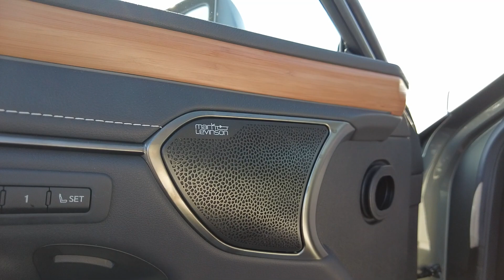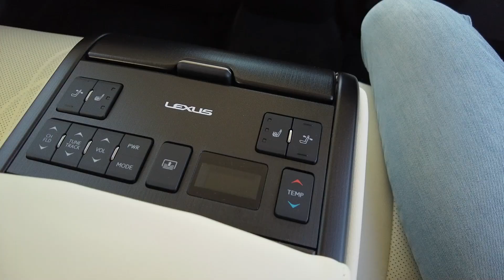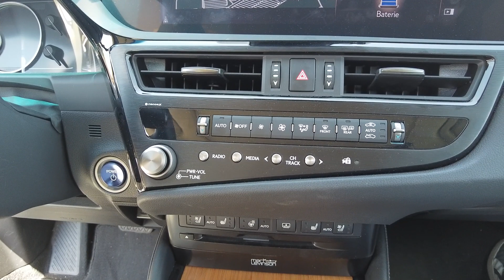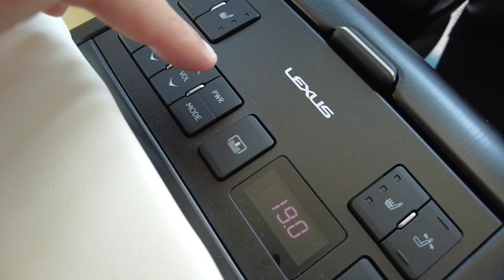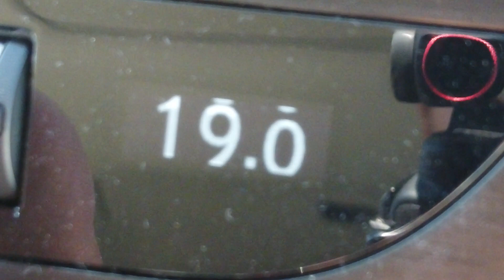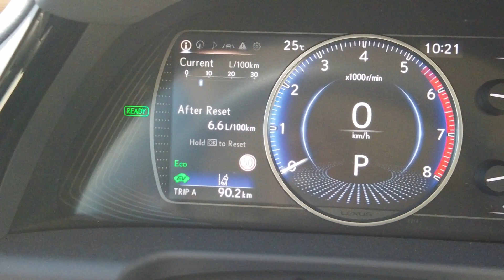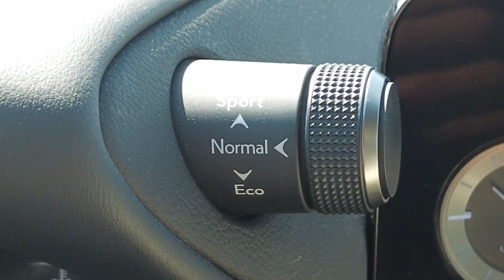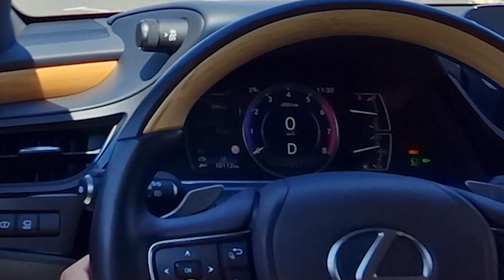Lexus ES300h in țara lui șnițel de pui cu cartofi prăjiți